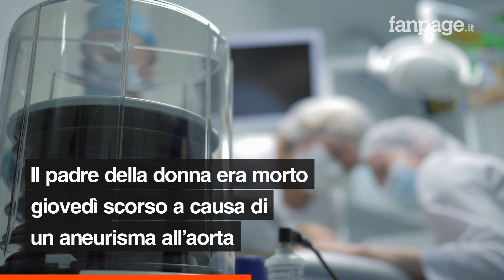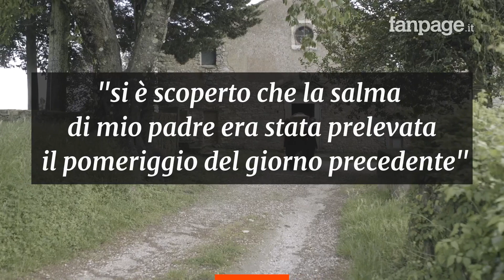Scambio di salme in ospedale: le consegnano un altro defunto e il padre stava per essere cremato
Fortunatamente con una serie di chiamate alle pompe funebri incaricate dalla famiglia dell’altro defunto, che non si era accorta di niente, si è riusciti a fermare la cremazione in tempo.